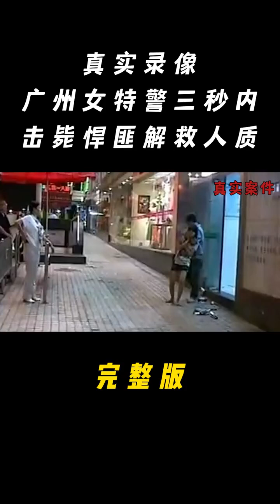2010年真实录像，中国广州女特警三秒内连开四枪，击毙劫匪解救人质！